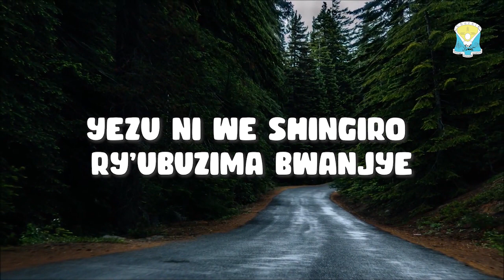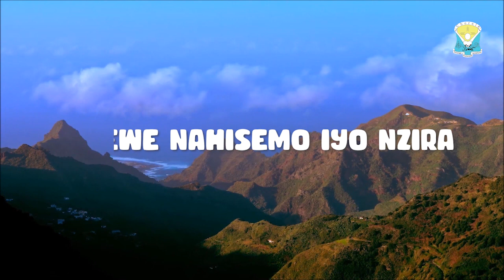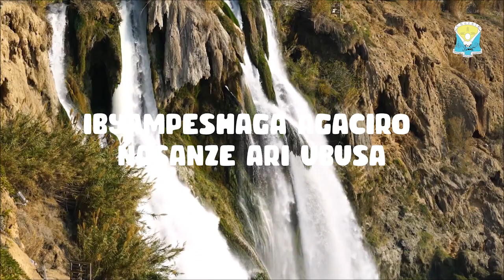YEZU SHINGIRO || Official Lyrics || by Chorale Il est vivant (Centre Christus Remera)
Chorale Il est vivant is a catholic choir in Centre Christus-Remera Parish- Kigali Rwanda.